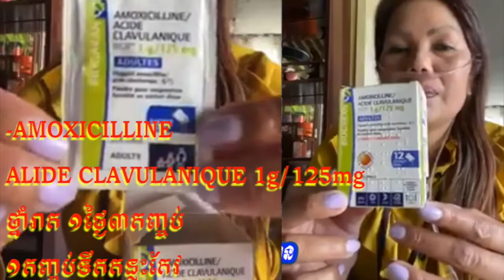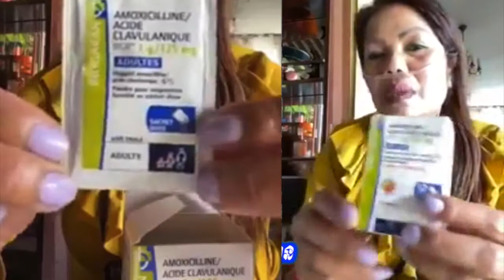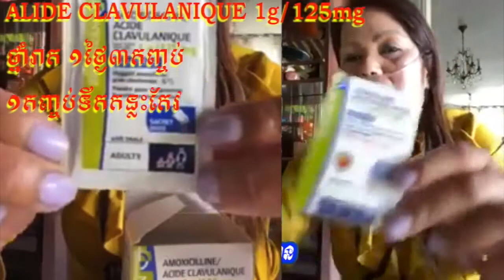ថ្នាំណា អាចសម្លាប់ជំងឺ ផ្លូវដង្ហើមវូហាន